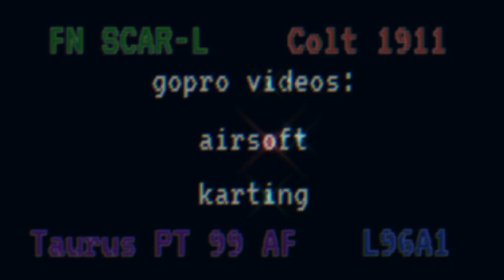EWF Productions trailer [v2]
Nearly the least amount of effort an editor can put into making a trailer. I'll make something fancy later on. 😶